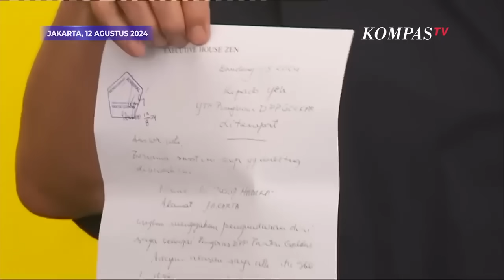[Full] Jusuf Hamka soal Dugaan Airlangga Dizalimi hingga Pilih Mundur dari Golkar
JAKARTA, KOMPAS.TV - Pengusaha Jusuf Hamka angkat bicara terkait keputusan Airlangga Hartarto mengundurkan diri dari ketua umum Partai Golkar hingga dirinya pilih mundur dari Golkar.

Jusuf Hamka mengatakan ia mengundurkan diri dari Partai Golkar lantaran saran dari guru agama hingga teman.

Sementara itu, ditanya soal isu kabar Airlangga dizalimi, pria yang akrab disapa Babah Alun itu mengatakan dirinya tidak mengetahui hal tersebut.

"Masalah dizalimi dari luar apa dalam, saya juga nggak tahu. Dengar banyak, I know to much, but I dont want talk to much," ujar Jusuf Hamka di Jakarta, Senin (12/8/2024).